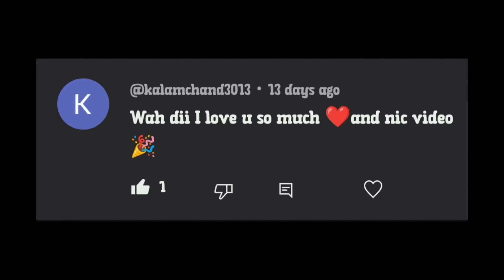आज का दिन कठिन रहा, हालत खराब हो गई है। ( vlog -175)